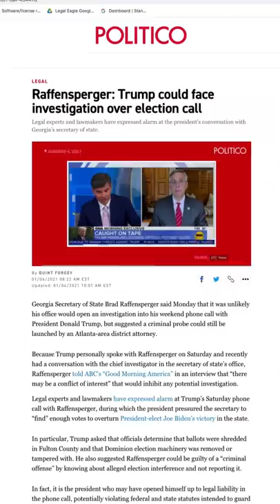Will Georgia Prosecute President Trump?